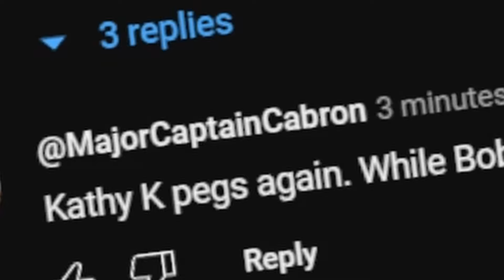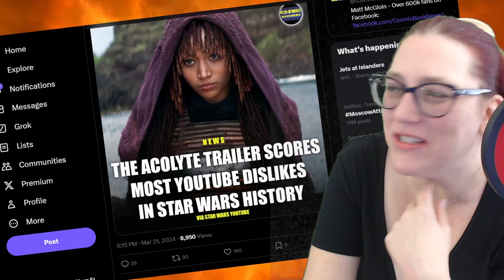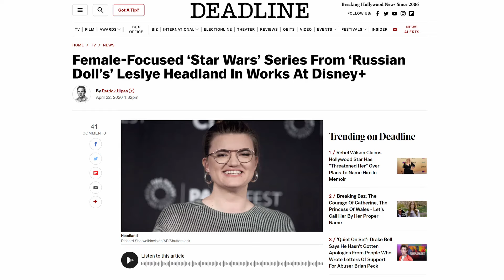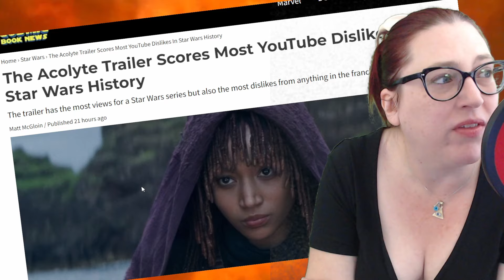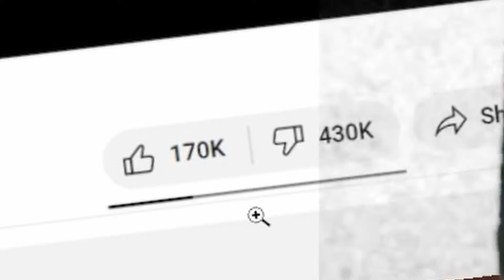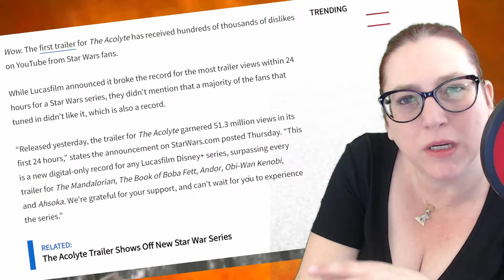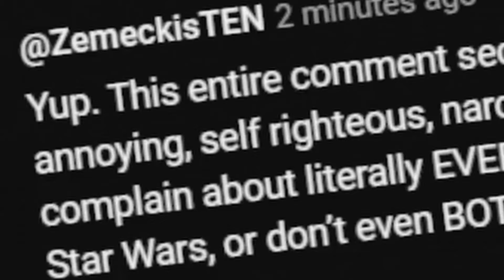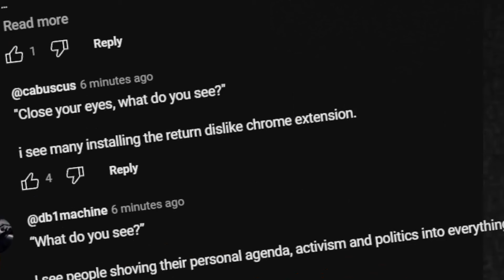Star Wars The Acolyte Most Thumbs Down Trailer In Record Breaking History? What's MY HIDDEN AGENDA?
The Star Wars Acolyte trailer has made history breaking records no Star Wars series producer wants to break. Or maybe she does? Is series producer Leslye Headland using this for her personal feminist agenda? What agenda does MechaRandom42 have? Why is she still thinking about that guy from the 90s?